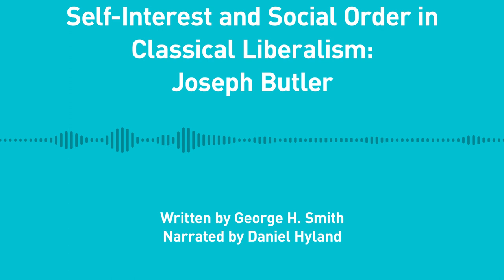Excursions, Ep. 151: Self-Interest and Social Order in Classical Liberalism: Joseph Butler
George H. Smith discusses Joseph Butler’s influential theory of psychology and his ideas about self-interest and benevolence.